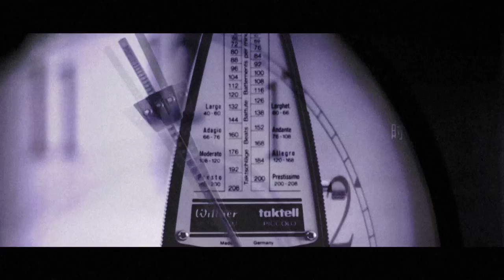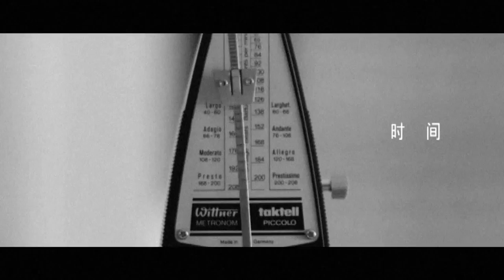LEE HUI LAN｜SHOWREEL